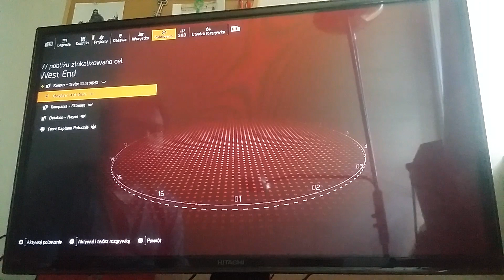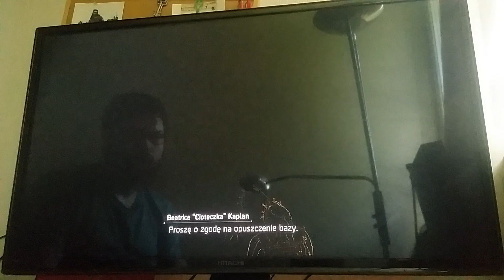The Division 2 - Obława "Rządy ognia" - #22 "Cioteczka" część 3